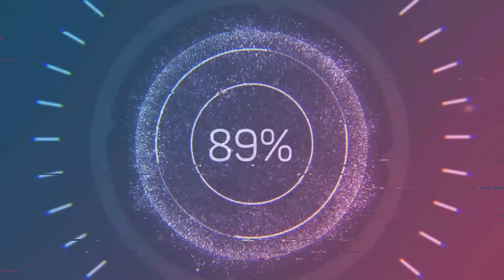Interview with Andrew Kerr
Today I have Andrew Kerr with me as he talked about passive income from real estate investment and how to make that lifestyle work for you.

For those of you want to connect with Andrew, you can find him

And if you are interested in learning more about House Hacking, Andrew wrote a great guide called The Ultimate Guide to House Hacking. Then his show, The House Hacking Podcast has a ton of great case studies of individuals that have done a house hack.